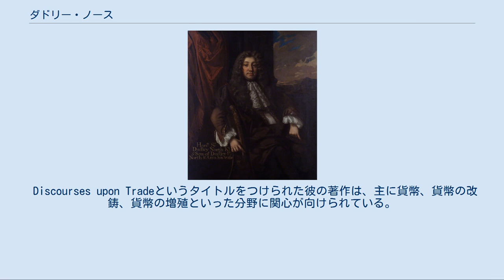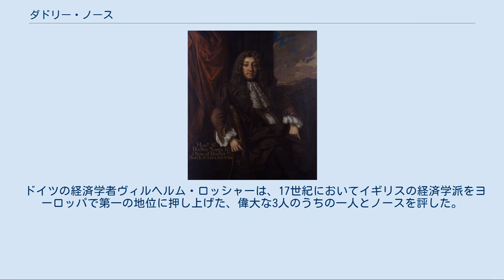ダドリー・ノース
Sir Dudley North (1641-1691) ダドリー・ノース（Sir Dudley North、1641年5月16日 - 1691年12月31日）は、イギリスの経済学者である。
ノース男爵の四男として、ウエストミンスターで生まれた。
また、長期議会の一員であり、Passages relating to the Long Parliamentを出版した。
 幼少期にジプシーによって誘拐され、かなりの困難を伴ったが、家族は彼を取り戻した。
同様の奇妙な事件は、幼年時代のアダム・スミスの身にも起こっている。
外国貿易、特にトルコとの交易に従事し、数年間をイスタンブールとイズミルで過ごした。
彼の書類に記された東方の礼儀作法と習慣の情報は、彼の兄弟によって出版された。
1680年に巨額の財産を携えてロンドンへ戻り、レバント地方（東部地中海沿岸部）との交易を続けた。
商業における彼の能力と知識は政府の注目を惹きつけ、さらに彼の兄ギルフォード卿の影響力によって推挙された。
チャールズ2世治世のトーリー党反動時代において、政治的な裁判でイギリス王室に有利な判決を下す、明白な見解をもったロンドン市の代官の一人であった。
ナイトに叙せられると、関税局長官に任命され、その後は財務長官となり、また再び関税局長官を務めた。
ジェームズ2世の治世では、庶民院（英国下院議会）議員に選出された。
名誉革命でジェームズ2世が追放された後、代官の職務において憲法に反する裁判を行った責任を問われて官を辞し、貿易商に戻った。
 Discourses upon Tradeというタイトルをつけられた彼の著作は、主に貨幣、貨幣の改鋳、貨幣の増殖といった分野に関心が向けられている。
1691年に匿名で出版され、1856年にJR マカロックが編纂したSelect Collection of Early English Tracts on Commerceに収められ、Political Economy Club of Londonから出版された。
この著作の中で、名誉革命によって権勢を得た貿易均衡論に対し、周到かつ明快な主張で自由貿易論を展開した。
ノースの主張のうち、注目すべきは自由貿易論と利子論とされる。
 ドイツの経済学者ヴィルヘルム・ロッシャーは、17世紀においてイギリスの経済学派をヨーロッパで第一の地位に押し上げた、偉大な3人のうちの一人とノースを評した。
残る2人は、ジョン・ロックとウィリアム・ペティである。